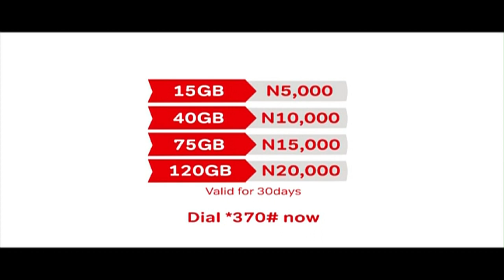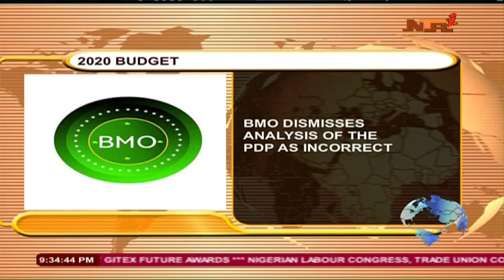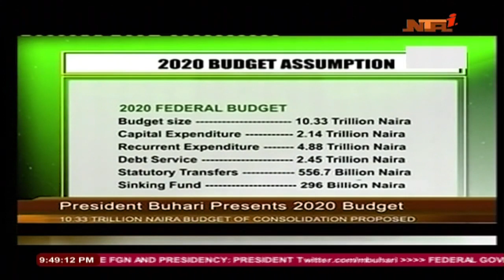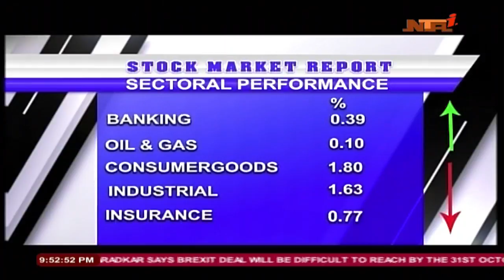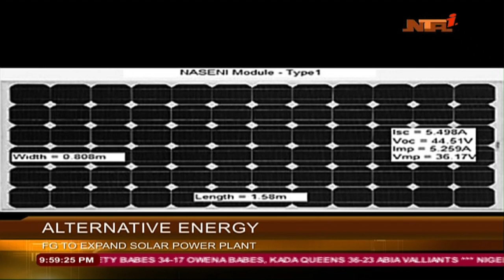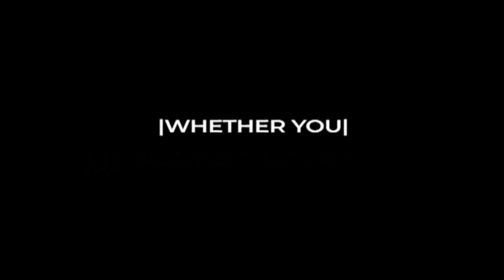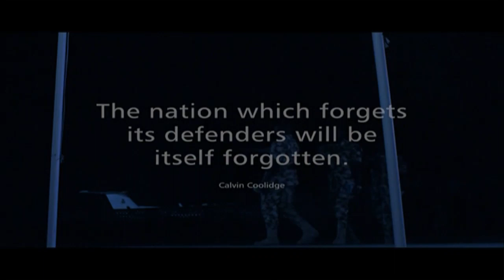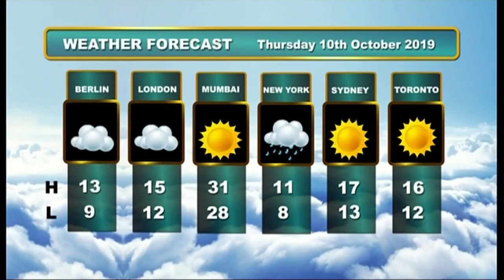NTA LIVE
Abuja, Nigeria